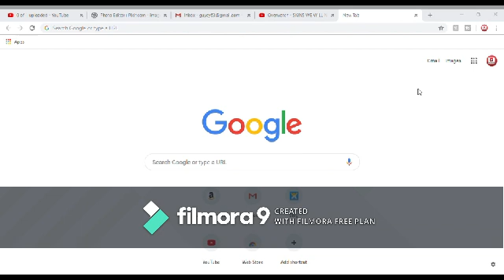How to edit ep2